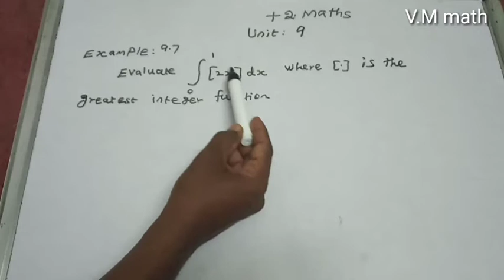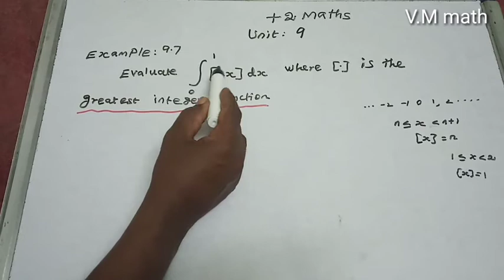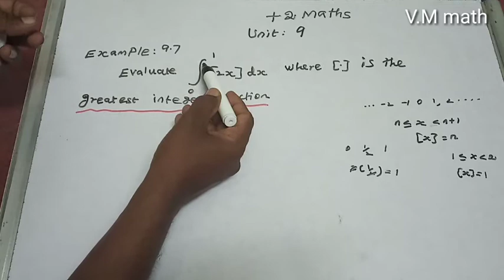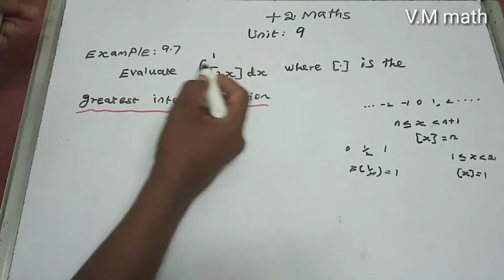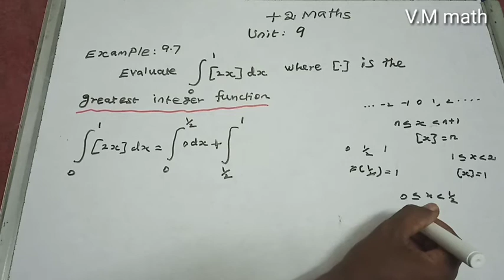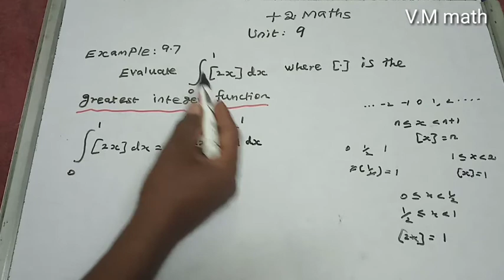12th Maths volume 2 Unit 9 Application of Integration